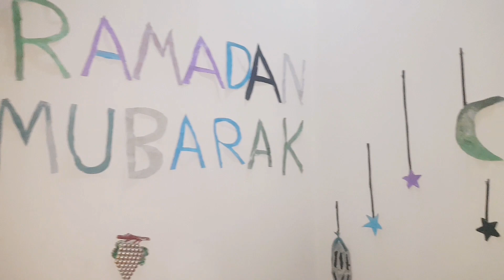Ramazan Mubarak | Ramazan ki tayria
homesweethome Ramadan Mubaraq#dailyvlog

Ramadan Mubaraq | Ramazan ki tyaria

Today I will share with you ramazan ki tayria.

House wife daily routine   ,my house hold routine ,bcho ki shrarty ,ghr ki baty  ,kitchen tips ,home maker ,recipes ,my daily vlogs ,daily routine with kids ,daily house hold vlogs ,how i manage my house with three kids ,daily cooking routine ,recipes sharing vlogs ,bcho kay sath ghr ko manage karna ,bcho ki  trbeat  ,stories ,meri beti ki cute se shrarty, how i manage my Home sweet home.